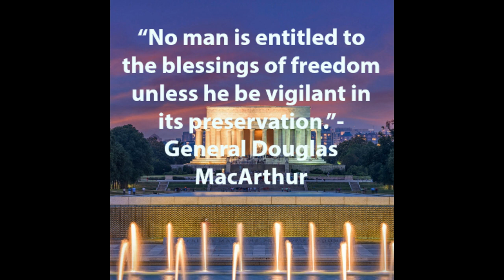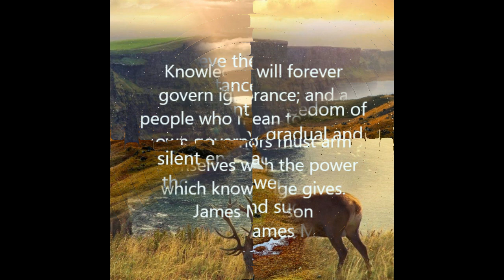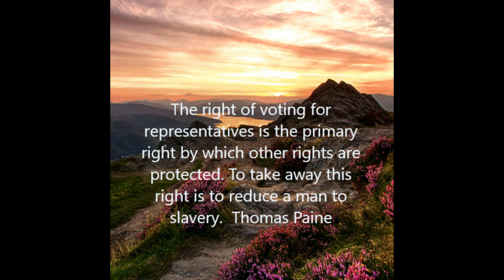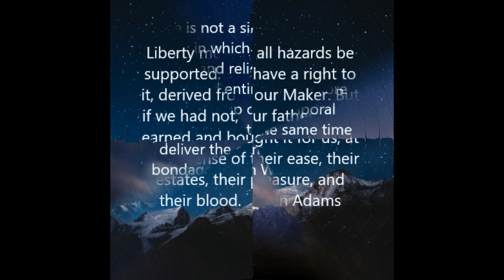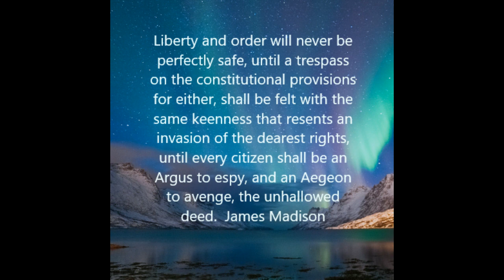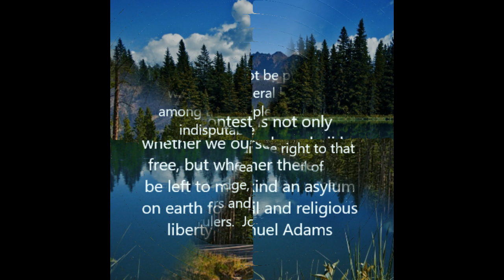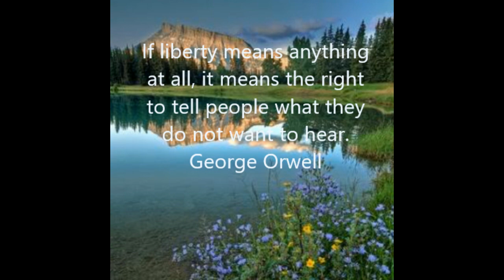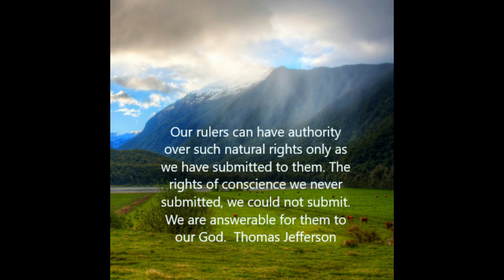Founding Fathers Quotes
Here are some quotes from our founding fathers that might spark some interest for you.